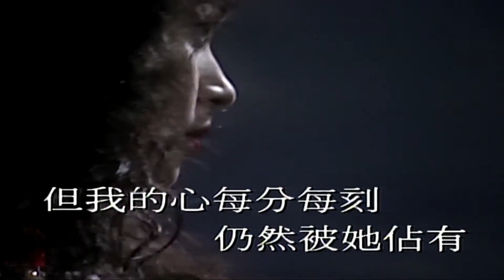月半小夜曲 李克勤 伴奏 (Gakie Version)